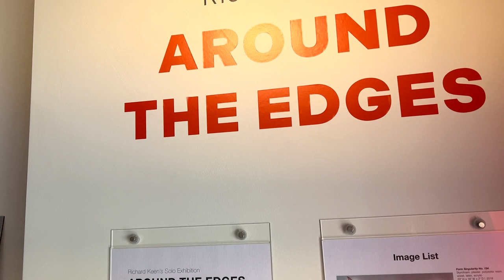Garage Art Center's Virtual Exhibition: Richard Keen 's Solo Exhibition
This exhibition presented a selection of paintings from Keen's "Form Singularity" body of work. The show featured a series of small-format paintings mounted on a low-profile triangular rail that encircles the room. Visitors had the opportunity to move the paintings, altering their relationship with each other within the gallery space. This connection to the artwork created a more engaging experience for viewers and eliminate the stigma of artwork being too valuable to touch. Additionally, the exhibition showcased a curated grouping of dimensional wall sculptures and shaped panels, providing all visitors with a unique and immersive experience.

This program was made possible in part with public funds from the Queens Arts Fund, a re-grant program supported by New York City Department of Cultural Affairs in partnership with the City Council and administered by New York Foundation for the Arts.

This program was also supported in part by Queens Rising, a multi disciplinary arts celebration created to highlight the borough's culture and creative diversity.